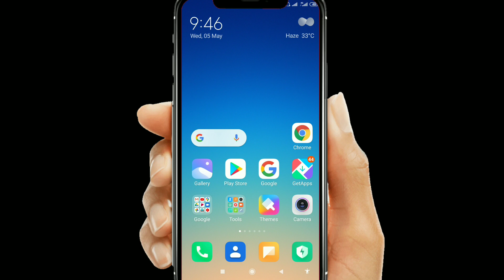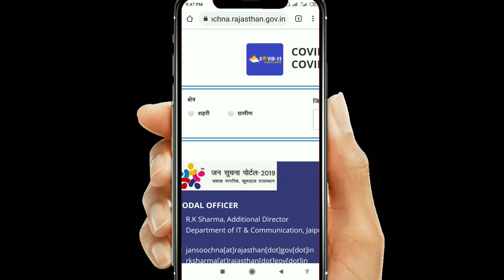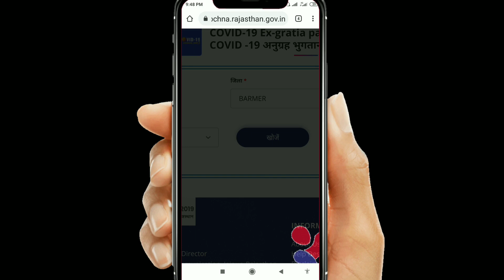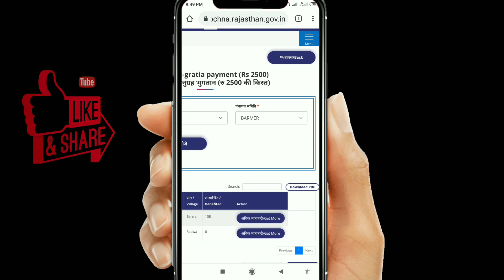बैंक खाते में आ गया Lockdown का पैसा ₹2500 | Bank account mein a gaye 2500 rupaye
लिस्ट में नाम यहा से चेक करे

bank account mein a gaye 2500 rupaye

 Modi Sarkar de rahi hai lockdown Don ka paisa

 PM Modi ka Bada Elaan

Modi Sarkar new scheme

 Sarkari Yojana

 mahilaon ko Milenge 2500 rupaye

 Bank khate Mein Paisa kab aaega

 majduron ko lockdown ka Paisa kab milega

 majduron ko Milenge 1000 rupaye

 lockdown list 2021

 lockdown ka Paisa Kaise milega

Bank khate Mein a gaye 2500 rupaye

Corona madad Sarkar ne diye 2500 rupaye Bank khate mein

majduron ko mile hain 2500 rupaye

 bank account mein bheje Hain 2500 rupaye

Bank khate Mein 2500 rupaye

nai list Jari

Sarkar ne kiya Bada Elaan

Modi Sarkar ki Yojana

Sabse Badi khabar

 Modi Sarkar ki badi khabar

 Rajasthan sarkar de rahi hai 2500 rupaye

majduron ko Milenge 5000 rupaye

 jandhan khate Mein Aage 10000 rupaye